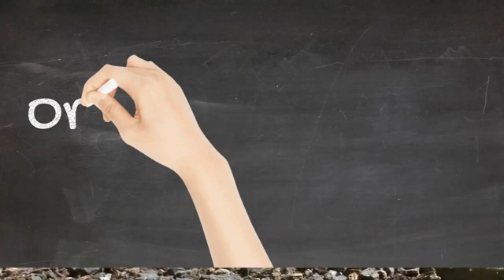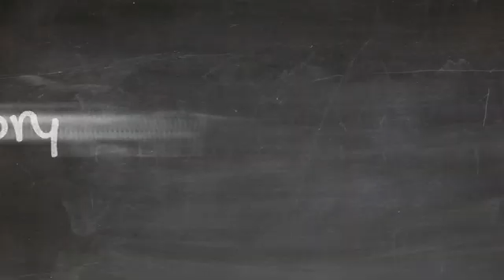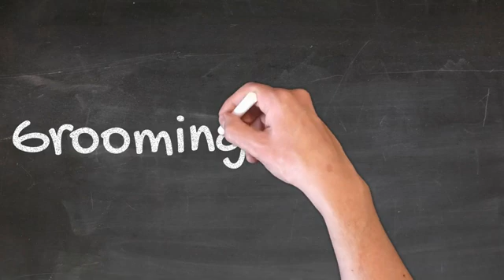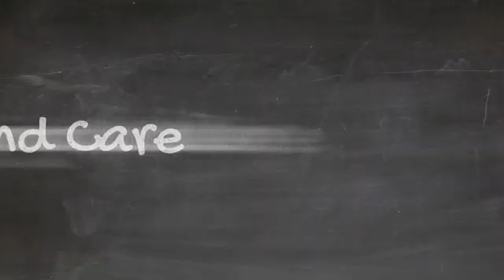A Guide to La Perm Cats - The Unique Curly-Coated Feline Beauties!